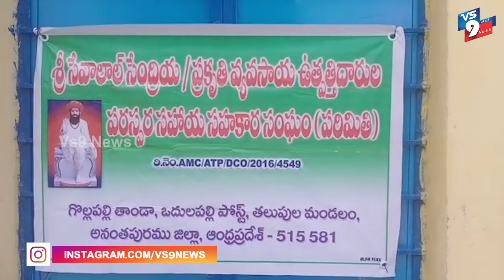అనంతపురం జిల్లాలో CSA (అగ్రికల్చర్ )సంస్థ ఆధ్వర్యంలో మంది రైతులకు నవధాన్యాలు పంపిణీ ||VS9NEWS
Watch:
గొల్లపల్లి తాండలో.
రైతులకు నవధాన్యాలు పంపిణీ
యాంకర్.

అనంతపురం జిల్లా తలుపుల మండలం గొల్లపల్లి తాండలో CSA  (అగ్రికల్చర్ )సంస్థ క్లస్టర్ కోఆర్డినేటర్ రమణ ఆధ్వర్యంలో మూడు వేల  మంది రైతులకు నవధాన్యాలు ఉచితంగా పంపిణీ చేశారు. విత్తనాలు సేంద్రియ పద్ధతుల్లో పంటలు ఎలా పండించాలో రైతులకు అవగాహన ఇస్తున్నామని రమణ తెలిపారు.